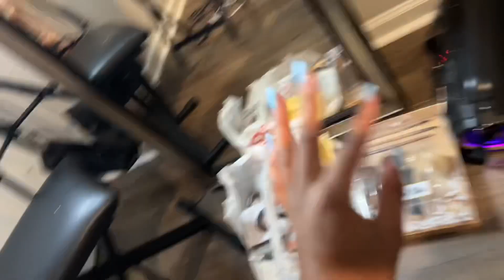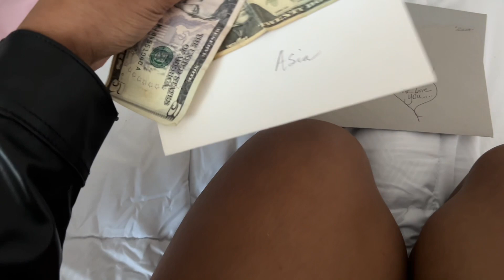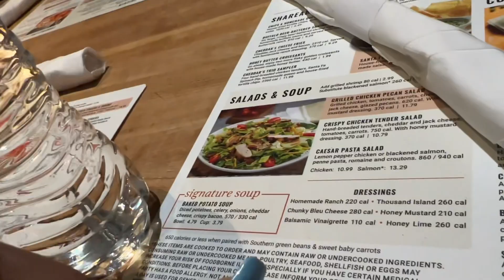Graduating HS early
HI 👋🏽